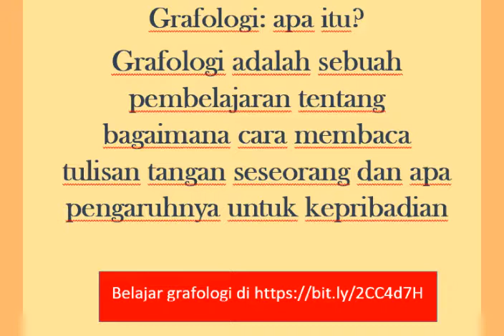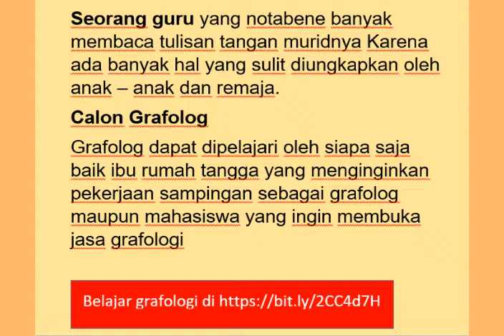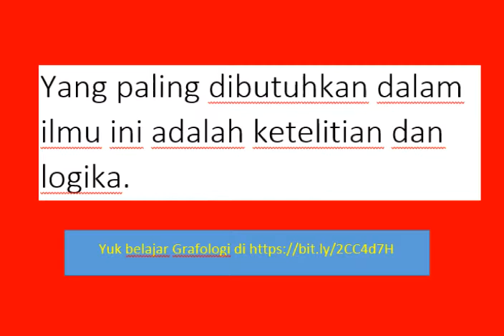Cara membaca karakter melalui tulisan tangan